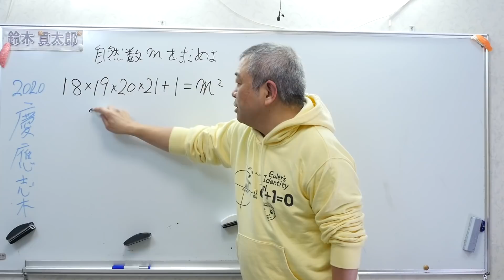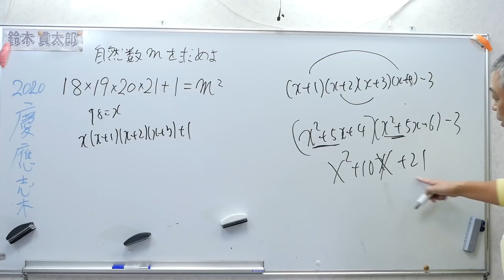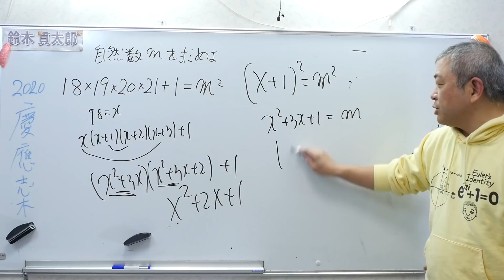慶應義塾志木高校 計算の工夫